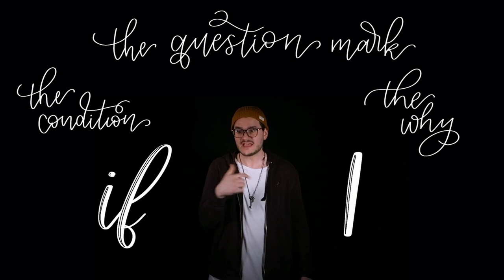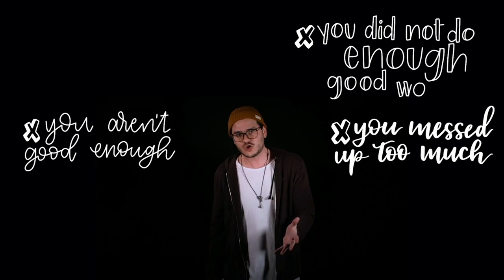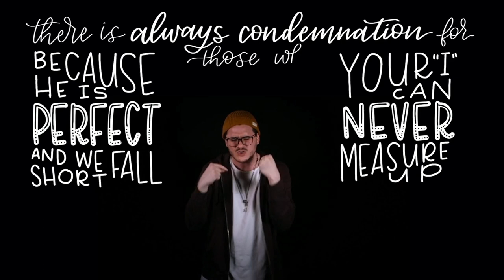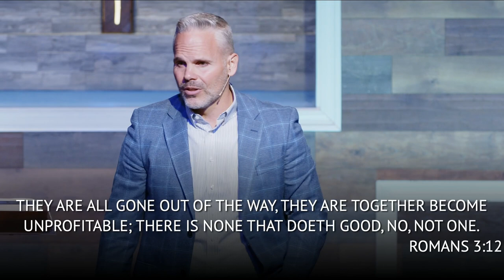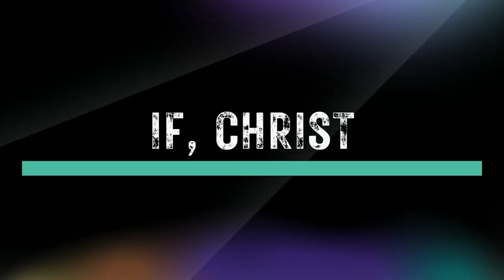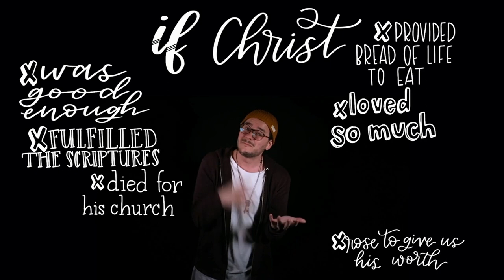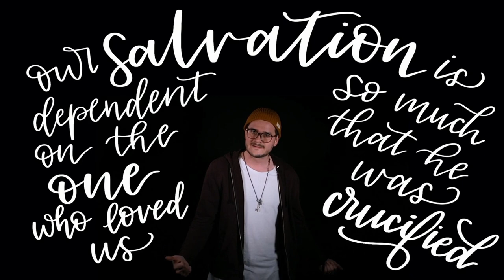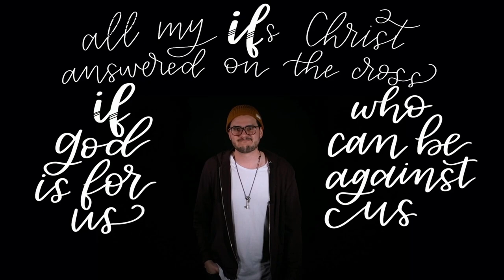Condemnation 101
Have you ever questioned God's Word? In Romans 3 : 1 - 20, we learn that even Paul had acknowledged the basic objections and expressed concluding arguments yet came to the conclusion, "if Christ".